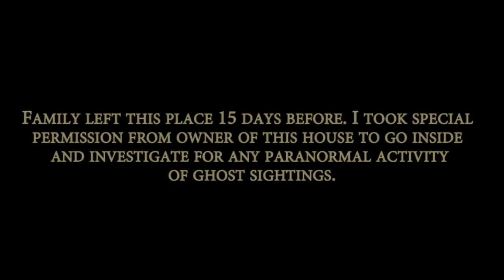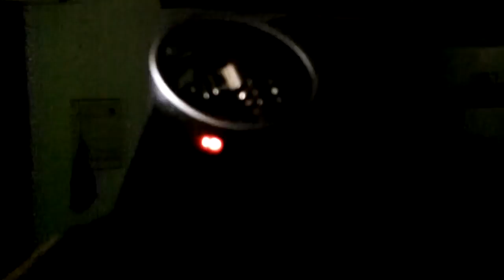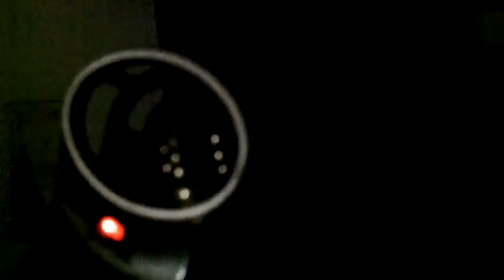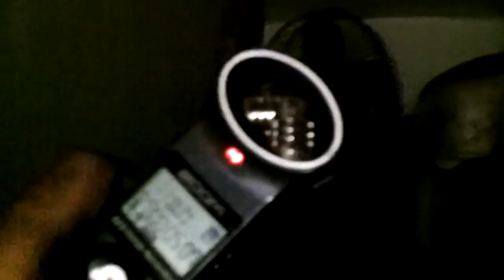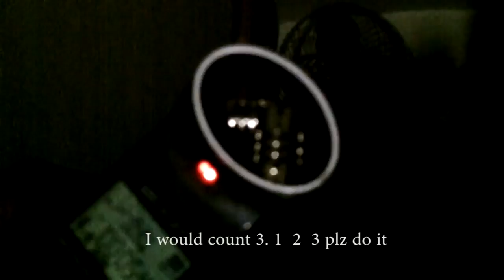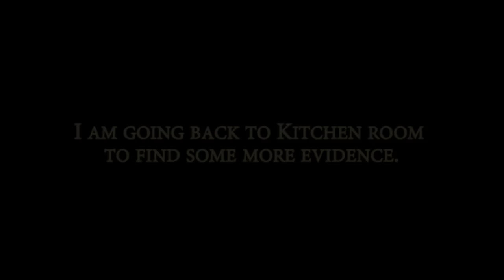Real Ghost Activity Caught On Tape! Haunted House Ghost Investigation